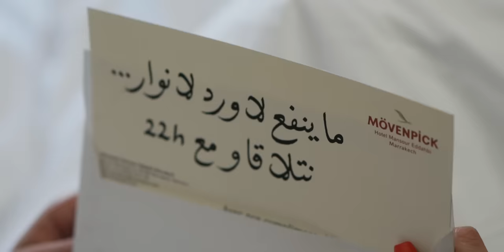Hamza El Fadly - Nti Li Bditi (Exclusive Music Video 2022) / حمزة الفضلي- نتي لي بديتي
Official Partners:
Starfield:

Lyrics:
Blach
Blach dakchi li ghada
Tgouli li 9elbi sed Lbab!
Nssiti 3lach?
3lach Ma 3la l’7oub Gadda
Yak gelti 7ssen neb9aw ghir S7ab?

Galou li chbghiti f dik khiti
Drebtini sbe9ti w chkiti
7gertini wachnou 9diti Now
Rejje3t w9ati li khditi
Kelmet nbghik bach bditi
W raki Mazal nawya tebday

Maynfe3 la werd la Nouwar
3titek Love 3titini L’war
Nssiti rah Zmane Douwar

Chorus:
W nti li bditi Nti li bditi
Kent chari wellit baye3
W 3tit men 3endi w Kenti tkouni
Hbibti Nti li bditi
W mcha lik koulchi daye3
Men yeddik safi Wake up!!!

(Hard on that shit…Got to deal with it)

Gulibi may rtab Ah
3ini chayfa leghder west Dbaba
Pretty We7ch lghaba
Fini le3b drari fini 7aba
Ndemti 3lia Daba
S3ib nti9 fik tani nti keddaba
Tgouli ça fait mal tgouli machi cava
7lamek may 8emmouni n3ich A7lami m3a chi Sa7ba
Chnou li khellak tgouli rani Netsennak
Dmou3k itfellaw 3lik w machi 3lia AH OH

Chorus:
3tit men 3endi w Kenti tkouni